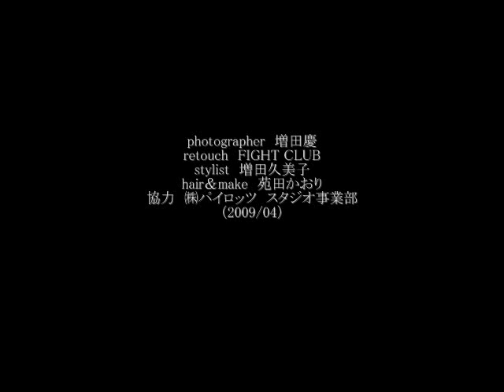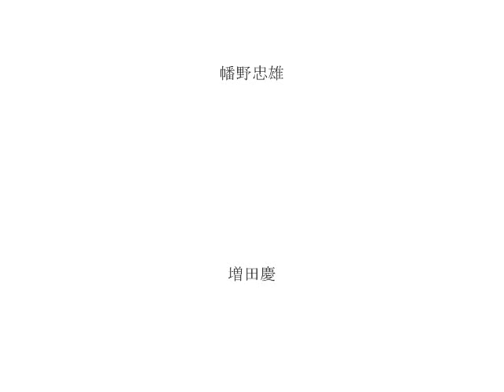photo works 記憶の足跡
Contemporary＆Butoh Dancer　石井則仁の写真作品集

【石井則仁プロフィール】

18歳からストリートダンスにはまり、プロを目指し始める。
数々のアーティストのバックダンサーやCMに出演。
テーマパークダンサー・インストラクターも経験。
人を感動させる踊りを追求している時に、コンテンポラリーダンスと舞踏に出会う。
現在国内外にて活動中。

過去に
Nomade～ｓ｢The Damp Elements｣｢9PLANETS｣（東京・横浜・スペイン・ドイツ・ハンガリー）
蜷川幸雄演出「さらばわが愛　覇王別姫」（東京・大阪）「から騒ぎ」（東京・新潟・大阪）
宮本亜門演出「三文オペラ」（東京・大阪）
大橋可也＆ダンサーズ「帝国、エアリアル」
大駱駝鑑「夕日の宴」「黄金の刻」
BABY-Q｢リゾーム的なＭ｣｢ALARM｣（東京・大阪・ドイツ・ノルウェー）
に出演。

2007年に作品　『僕と...「　」』
2008年に　『「まで」行く「先」の』
2009年に 『とある一人の悲日』
を発表。

現在、他ジャンルのアーティスト・クリエイターとコラボしつつ、国内外にて活動中。